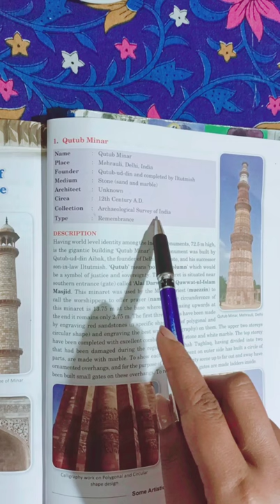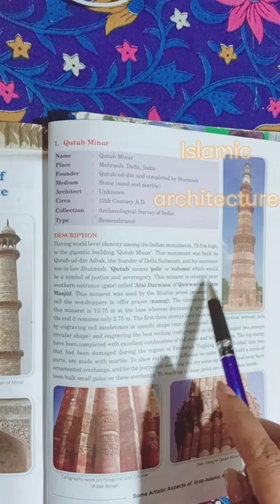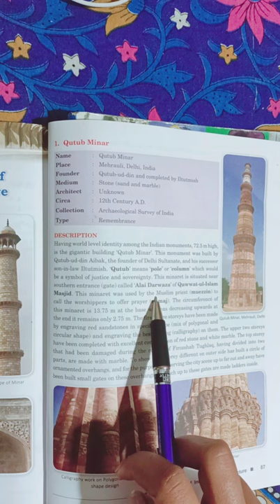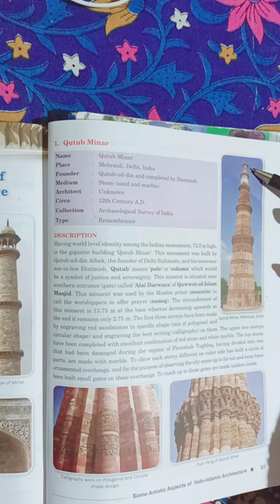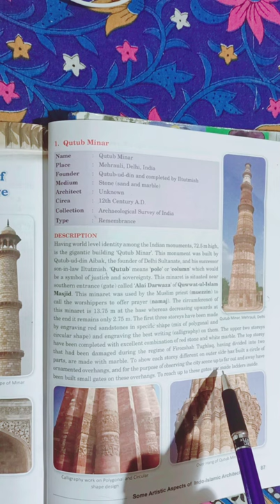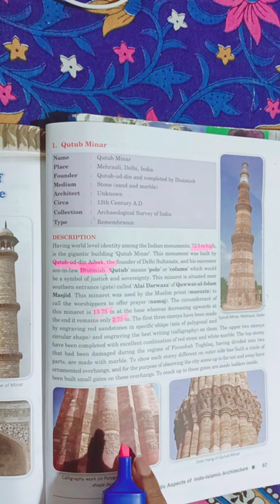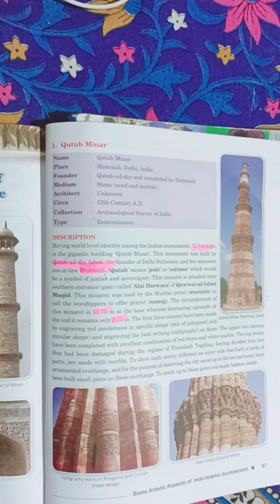Qutub Minar( Indio- Islamic architecture)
Class- 11
Chapter- 10
Name- Some Artistic Aspects of Indo lslamic Architecture
Topic- Description of Qutub Minar

All painting students of class 11th  will give subject vise attendance in the comment section of this video.
thankyou